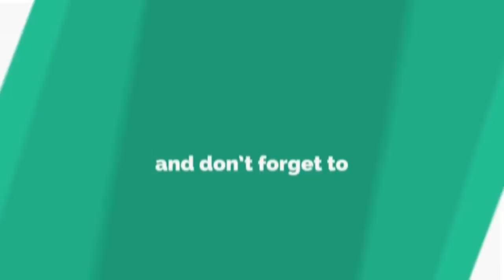How to Control Thoughtsअपने विचारोंको स्थिर कैसे करेDr Kelkar Mental Illness Psychiatrist